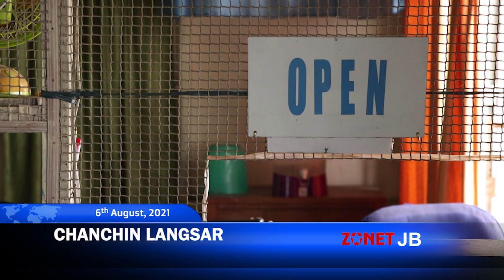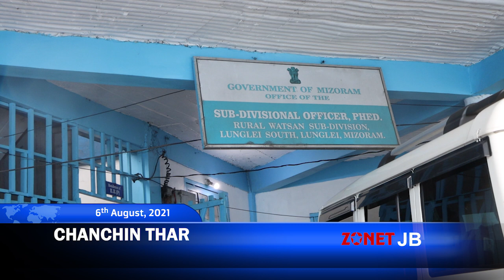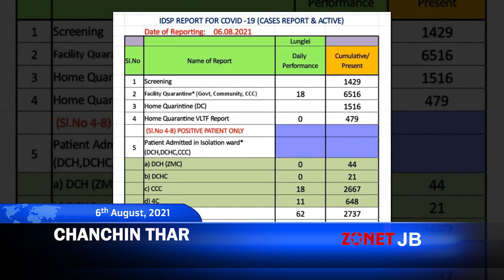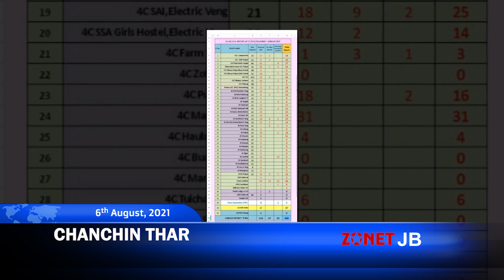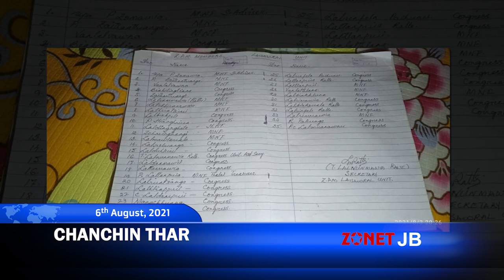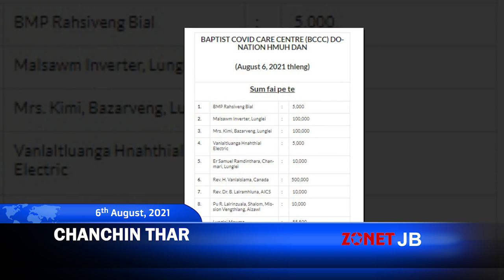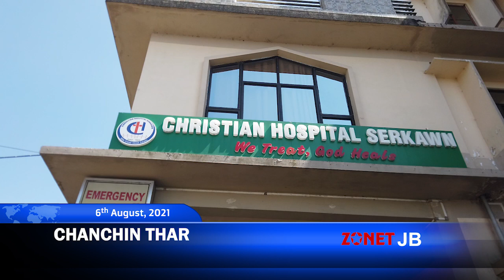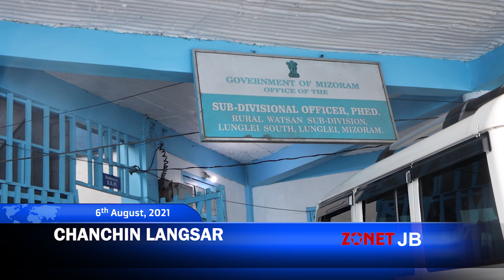Chanchin Thar [6th August, 2021] Zonet Lunglei